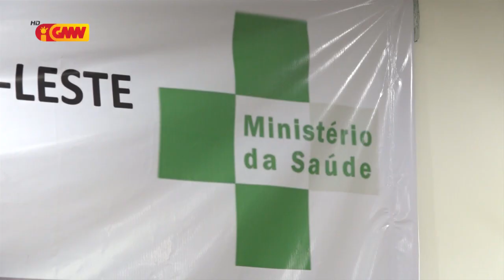MS husu komunidade labele rona rumoris tanba TL seidauk iha transmisaun lokál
MS husu ba komunidade sira labele rona rumoris tanba TL seidauk iha transmisaun lokál